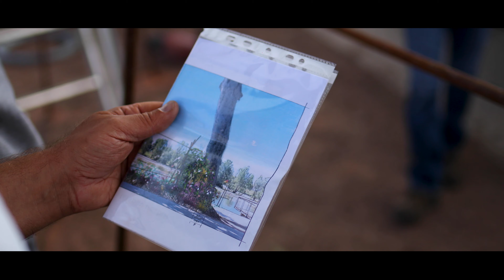Jardins éphémères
Pour la 2e année consécutive, Orléans Métropole déploie, avec le concours de paysagistes et de producteurs de végétaux locaux, 11 jardins éphémères à travers le centre-ville d’Orléans, sur le thème « jardins du futur ».
Vidéo : DTMC Production.